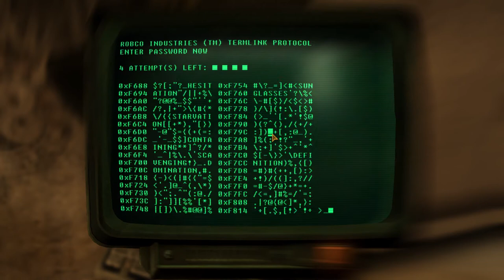Andres Plays Fallout New Vegas [Part 78]: A Man Chooses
Time to finish our business in the Strip by taking out a troublesome threesome of problematic figures.